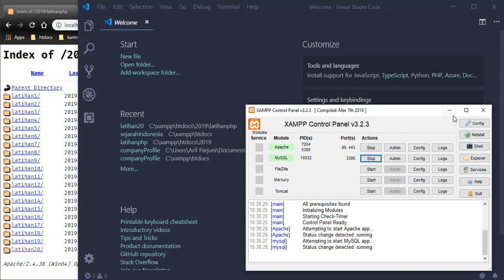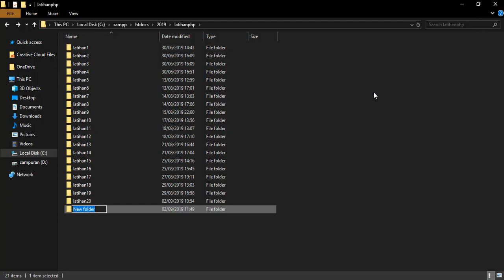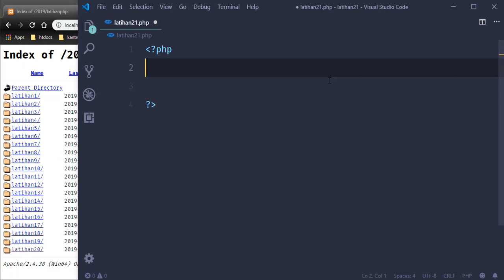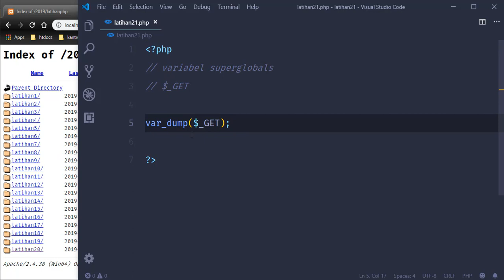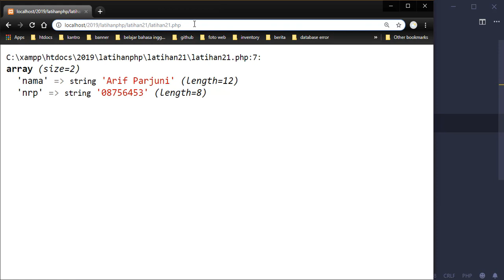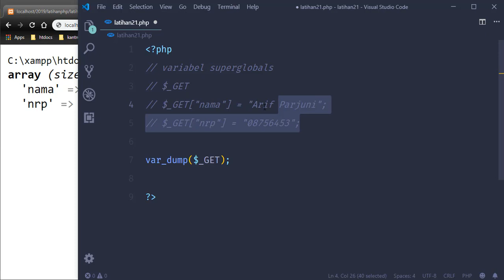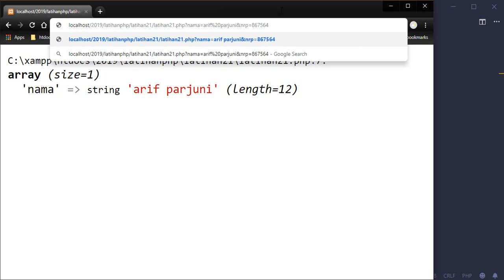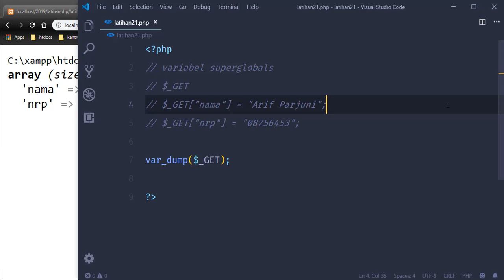Materi 21, pengenalan superglobals $_GET pada PHP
Mari kita belajar PHP dasar dalam bahasa indonesia, dalam tutorial ini kita belajar dasar pemrograman menggunakan php.
dan jika ada pertanyaan silahkan tulis komentarmu dibawah.

Ngoding luar biasa!!